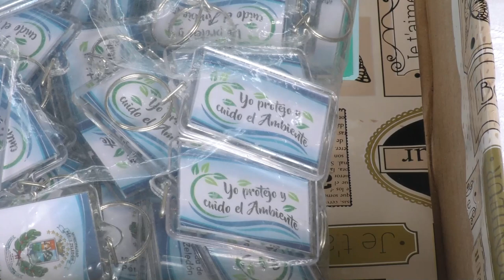Campaña de recolección de electrónicos comenzó con una buena respuesta de la población